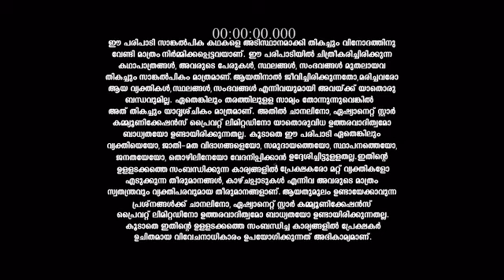Kudumbavilakku_S1_E442_EPISODE_Reference_only.mp4